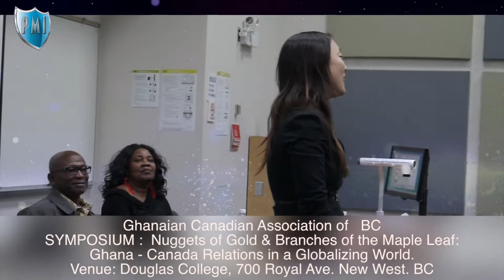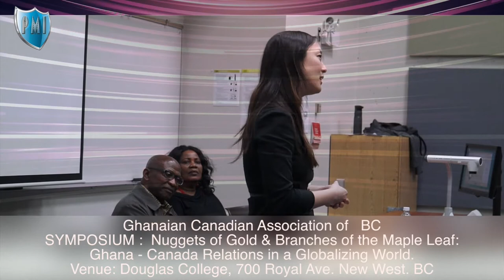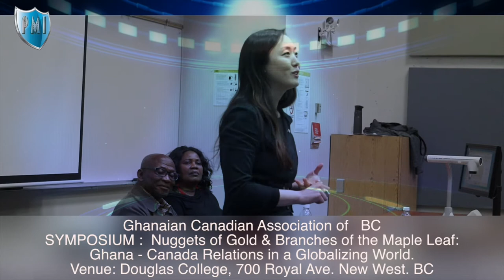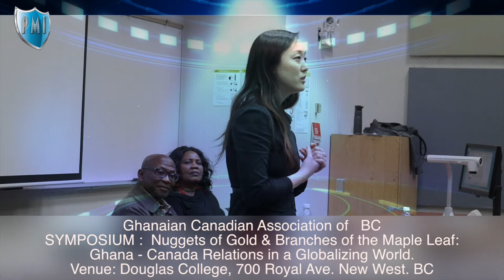Black Minority Rep.not in BC Legislature -Jane Shin, MLA for Burnaby Lougheed by Platform Media Int.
No Black Minority Representative in BC Legislature - Jane Shin, MLA for Burnaby Lougheed by Platform Media Int. Community Reports..